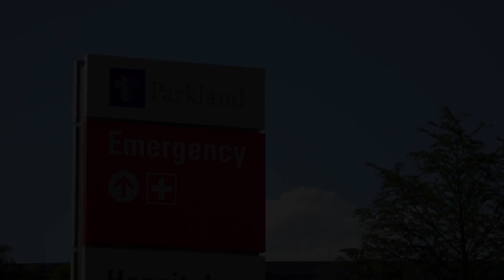Parkland Health - Nurse Tullia Davis with Emergency Department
At Parkland, we make sure all of our nurses feel appreciated for what they do. Nurse Tullia with our Emergency Department recalls a special  "Thank You" and a feeling that warmed her heart.